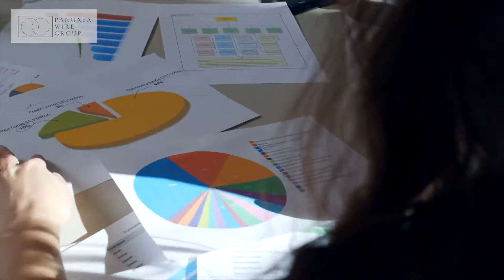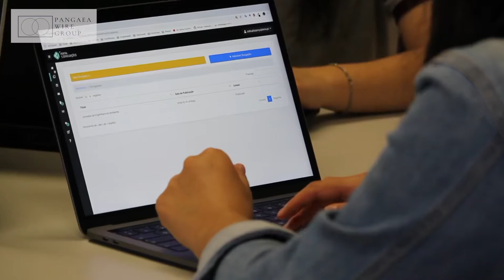This Is How Geopolitics IMPACTS The Fashion Industry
It’s easy to see how important geopolitics and geopolitical risk analysis is to firms these days, but is it really enough to protect and grow your business?

In this video Klisman Murati explores why geopolitics should NOT be the only consideration when making business decisions and why.